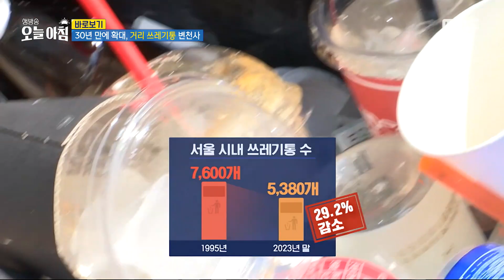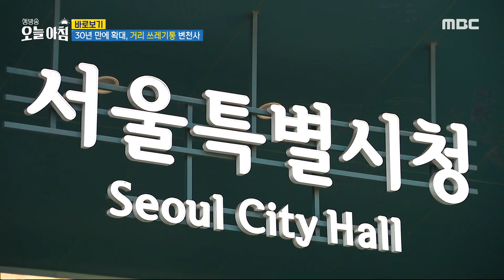[생방송 오늘 아침] 30년 만에 확대, 거리 쓰레기통 변천사!, MBC 240416 방송